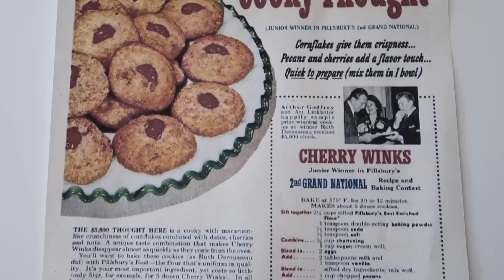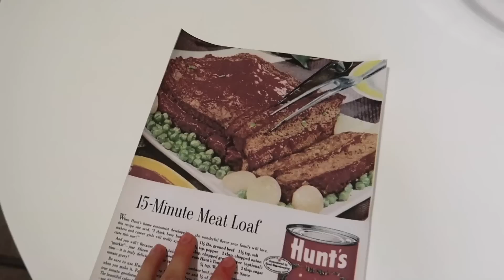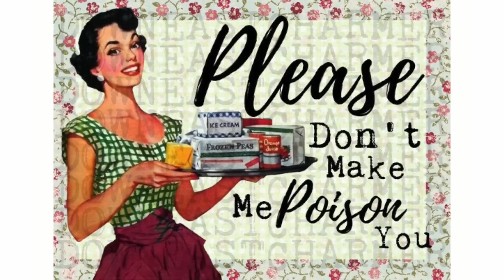i ate like a 1950's housewife for a day ! (kinda strange?)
eating like a 1950's housewife for a day! :) 🍰🍍🥛